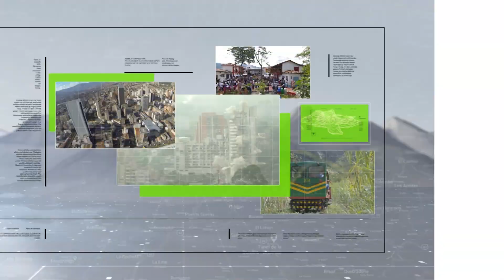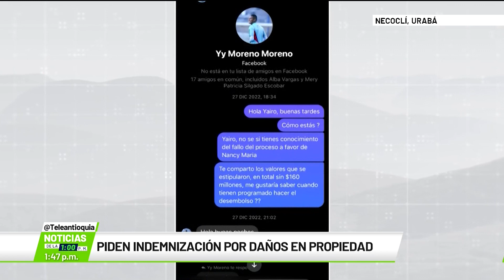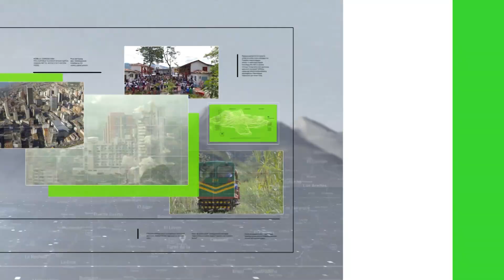Piden indemnización por daños en propiedad - Teleantioquia Noticias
Una familia en Necoclí está denunciando al exjugador de Independiente Medellín, Yairo Moreno. Asegura que el jugador, por hacerle una casa de tres pisos a su abuela, deterioró la de ellos que quedó, prácticamente, en ruinas.